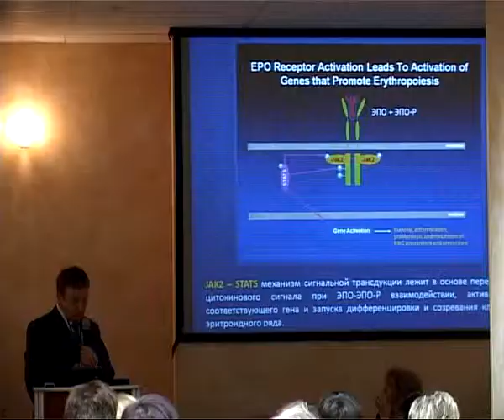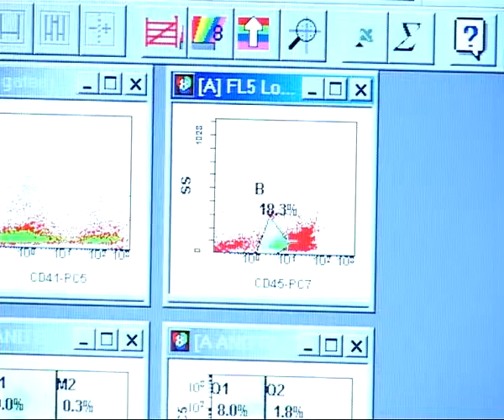7 минут 24.10.13 Елена Морщакова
Профессор, заслуженный врач России, директор Рязанского филиала Федерального центра детской гематологии